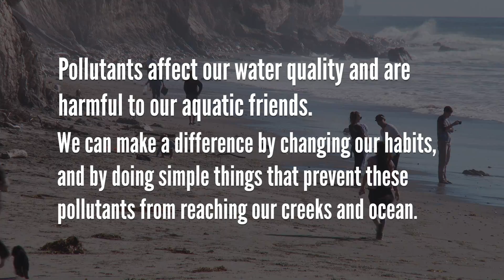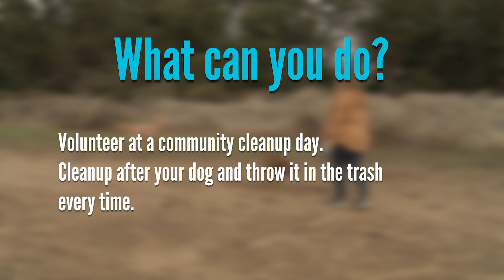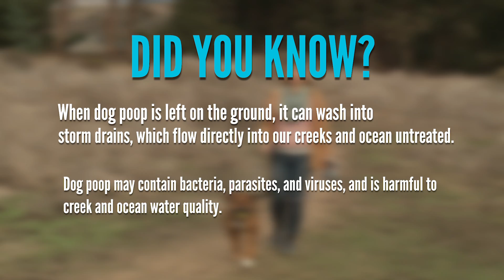Keeping Our Creeks and Ocean Clean - Dog Waste